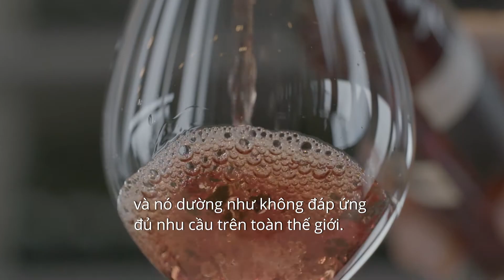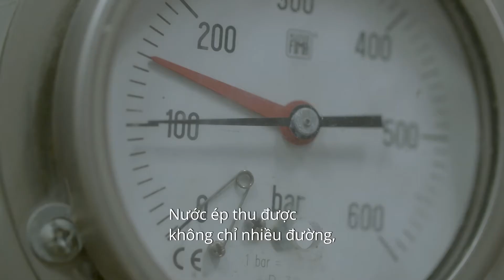VQA Icewine - How it's Made (Vietnamese Version)